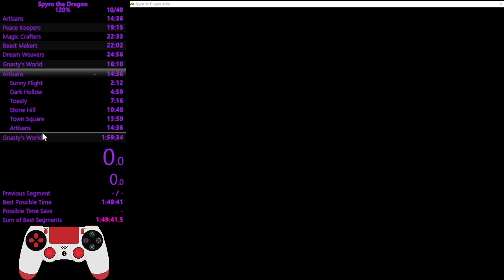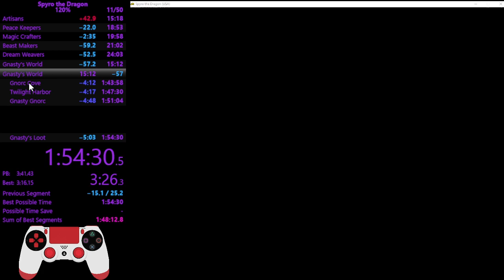Spyro the Dragon 120% in 1:54:30